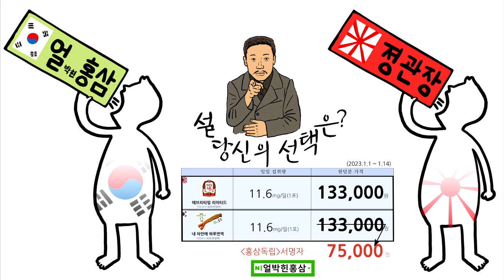올 설 선물은 '얼박힌홍삼' 선택 하세요